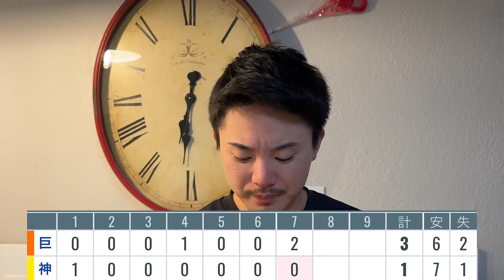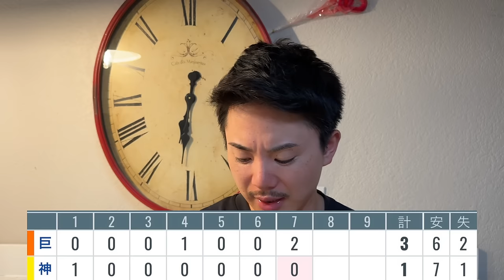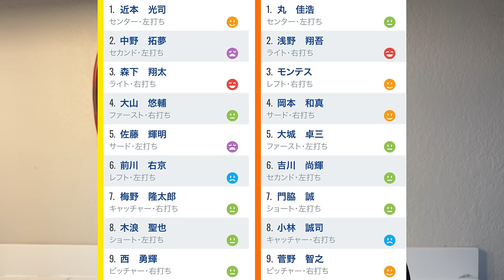【9/1 阪神-巨人】『菅野凄すぎひん？』悪天候でも7回1失点でリーグトップの13勝目‼︎途中出場の増田大も素晴らしい守備‼︎